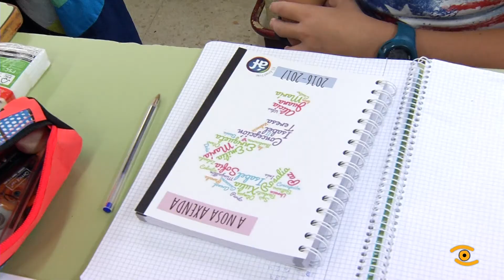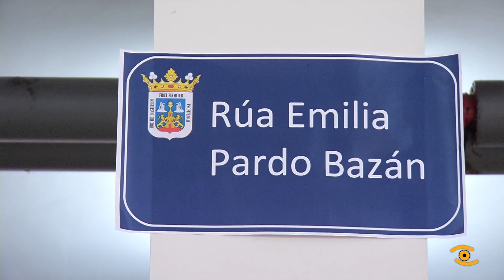Noticia de Lugo: Entrega das Axendas pola Igualdade do IES Ánxel Fole